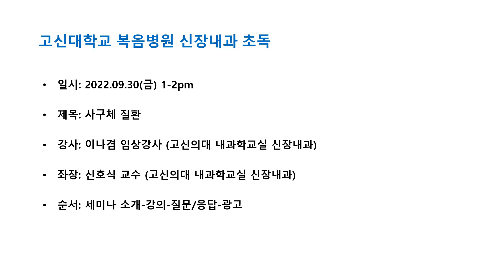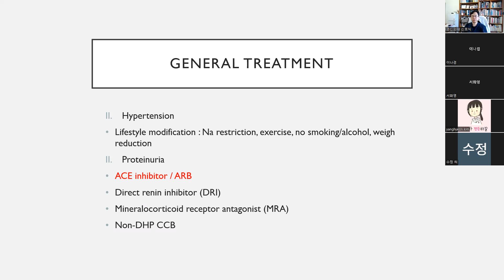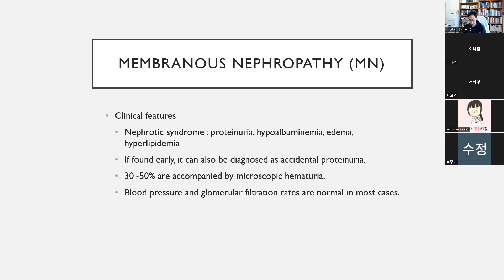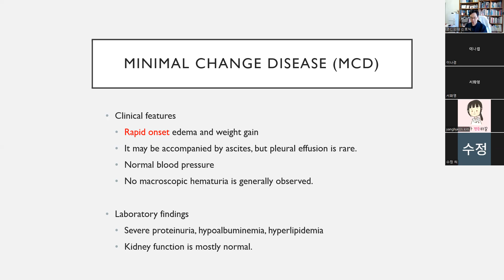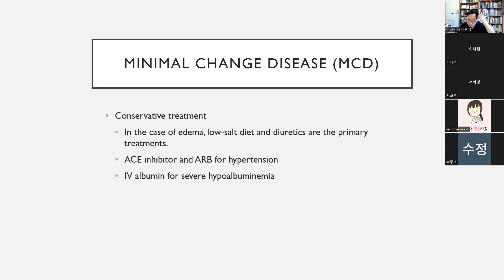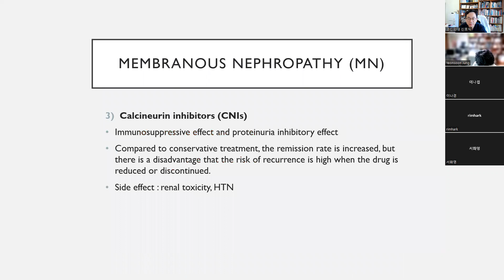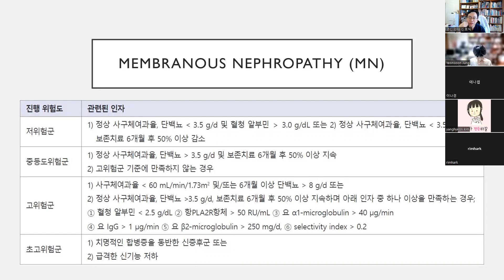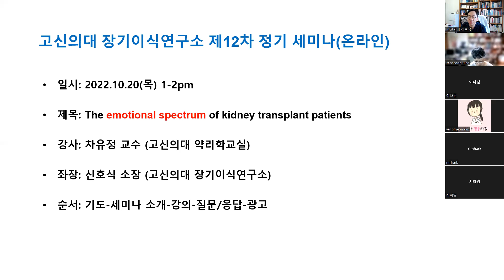[20220930]사구체질환_이나겸